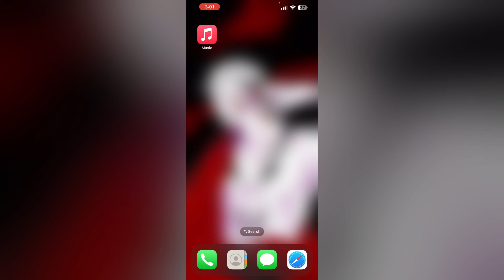How To Fix "This Content Is Not Authorized" On Apple Music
Encountering the "This content is not authorized" error on Apple Music? This video provides step-by-step solutions to resolve authorization issues, from verifying your Apple Music subscription to signing out and back into your Apple ID. Enjoy uninterrupted access to your music library with our expert tips.